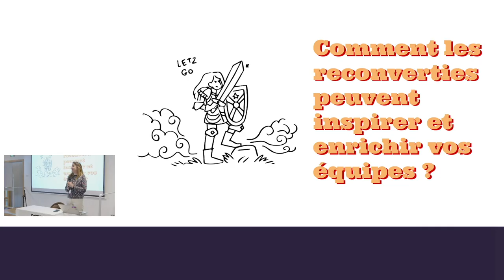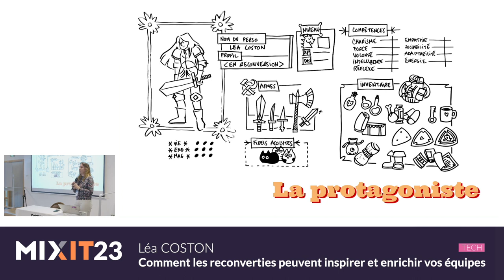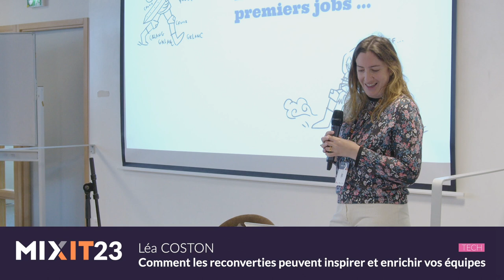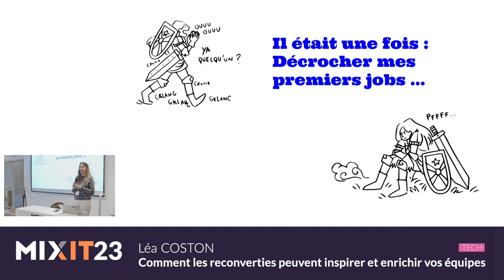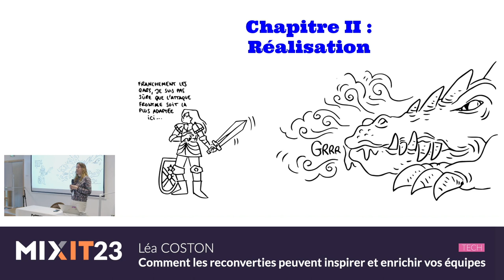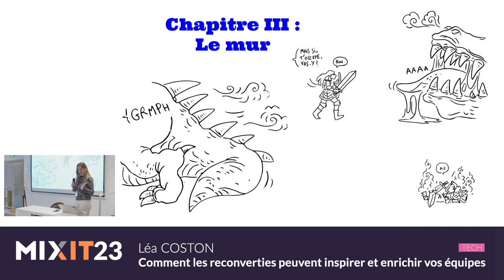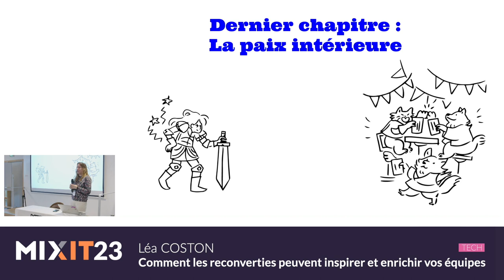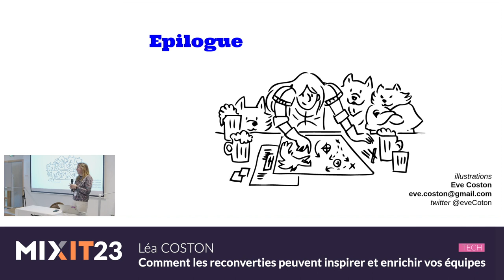Comment les reconverties peuvent inspirer et enrichir vos équipes (Léa Coston)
Ingénieure, vendeuse de popcorn, prof de maths puis développeuse, Léa Coston est arrivée dans “la tech” en 2020 par une formation de reconversion courte. Après de nombreuses péripéties, sa reconversion est aujourd’hui une réussite totale. Pour son équipe et elle-même. Intégrer un profil reconverti apporte une diversité de parcours qui vous assure d’enrichir vos équipes mais il est facile de passer à côté. Le processus d’accompagnement est différent de celui d’un junior sorti d’école, et tout le monde sera gagnant si vous réussissez ce défi. A travers son histoire, elle inspire des personnes en reconversion à prendre leur place, mais aussi donner des clés d’écoute aux équipes qui les accueillent. Venez découvrir comment elle est passée d’apprenante à contributrice et référente en trois ans et autant de jobs.